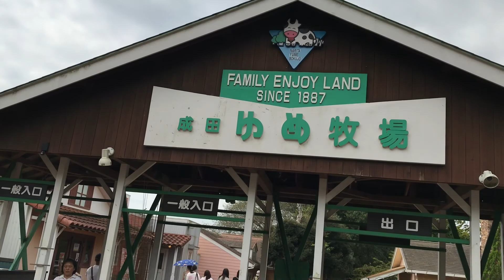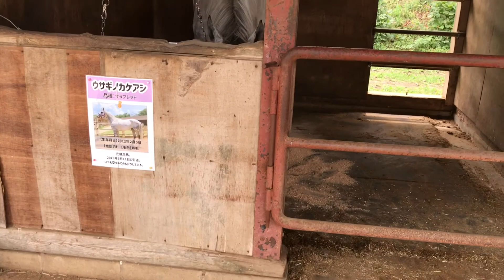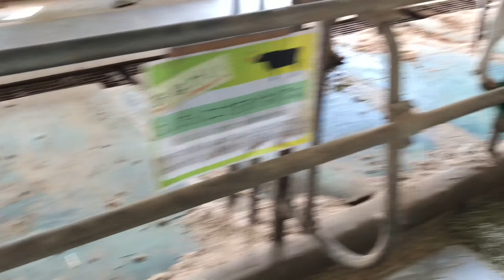Narita Agricultural tourism farm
Narita Agriculture tourism farm is 30 minutes from jr Narita Station. If you have time, you can enjoy camping and barbecue night here.